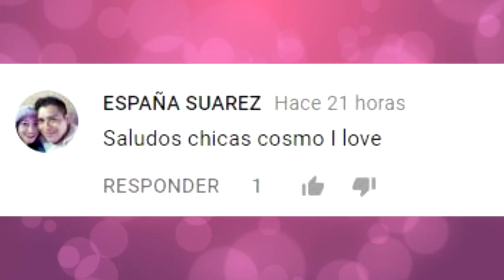KENDALL JENNER, LA MODELO MEJOR PAGADA DEL MUNDO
3.- SIGUENO EN NUESTROS FACEBOOK